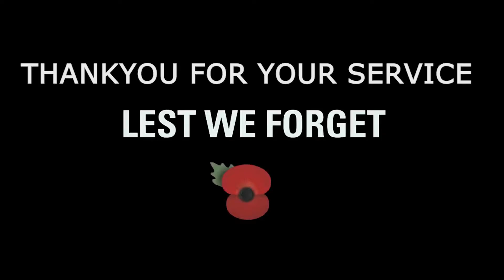British Army 2020 | X-RAY team film